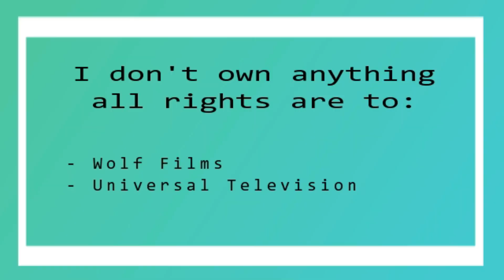Chicago Fire Season 10x11 Reaction "Fog of War"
Hey Guys

I hope that you enjoy my Chicago Fire Season 10 Season Reaction.

Love Always
Dan xx